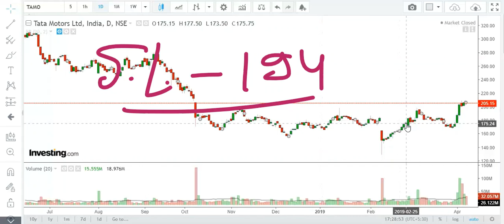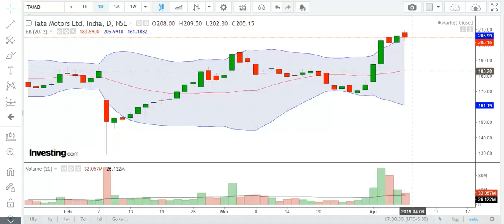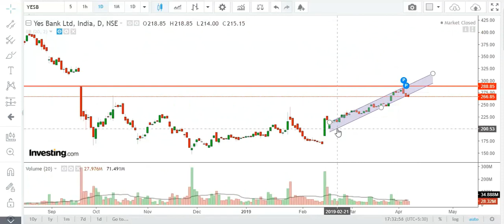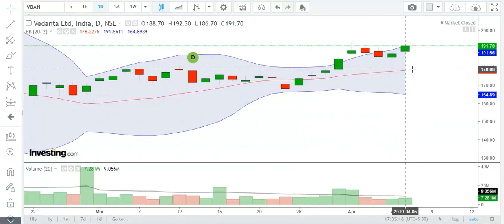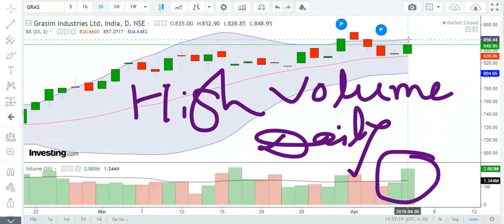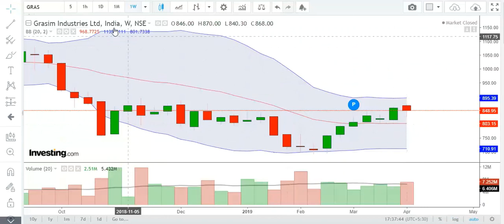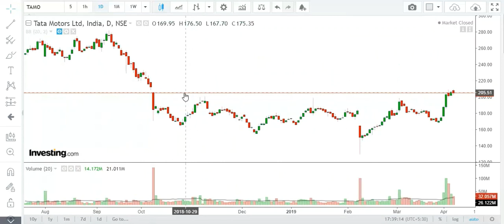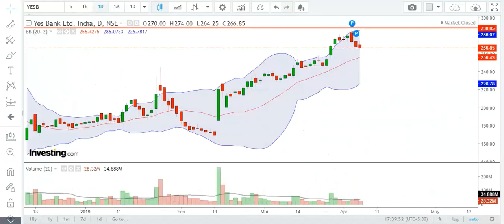Stock Chat Weekly Series 01 Dt 07.04.2019 Bullish or Bearish